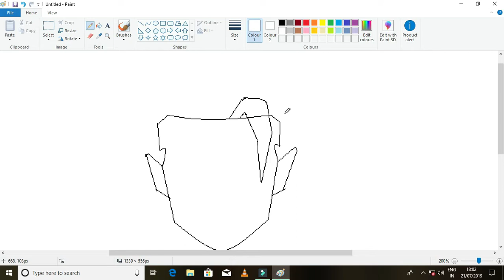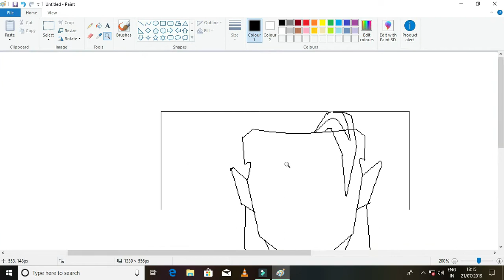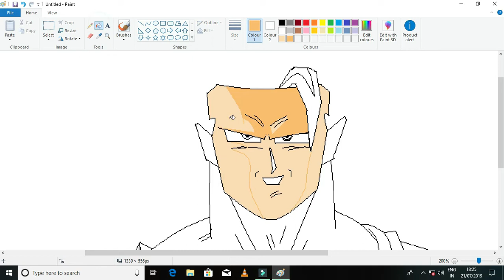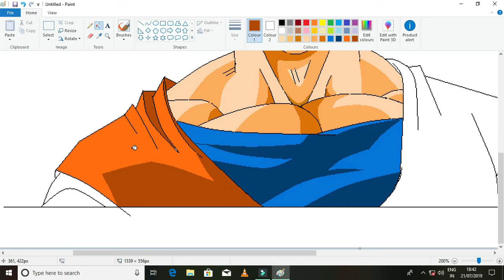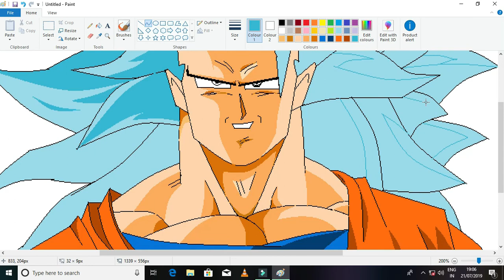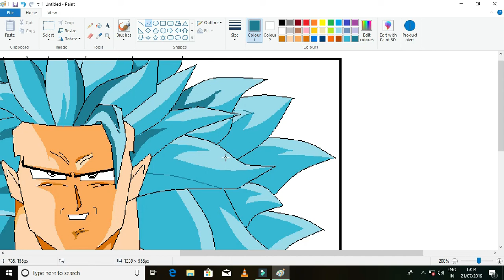[Speedpaint] | how to draw goku |using MS Paint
How to draw Goku through pc using mouse only.

Thanks for choosing our video.